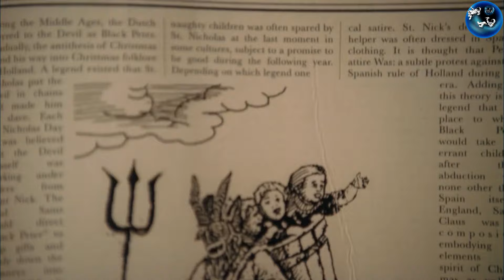အပိုင်း - ( ၈ ) || ဒင်ဆမ်း တိုရဲ့ ငယ်ဘဝ နဲ့ ကြည်နူးဖိုကောင်းတဲ့ မယ်ရီခရစ်စမတ် || Supernatural S - 3